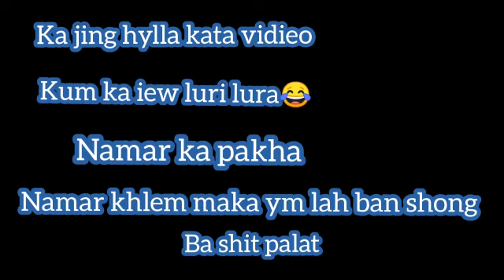Ki jingkylli ia iwei iwei+(funny jokes)|Ibanylla Shisha Kharkyrjiaw & Lasiewdor Mawlong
Nga kyrpad ba phin nym sngew eiei ia ka jinghylla palat ka pakha 🙏🙏🙏

Kane kadei ka jingiakren Jong I miss Lasiewdor Mawlong bad  I miss Ibanylla Shisha Kharkyrjiaw

Kidei ruh ki jingiakren ba lah ban samrkhie
Bad ki dei ruh pat ki jingshisha...

Kadei ruh ka por ka ba ngi khlem poi pyrkhat ban shoot video..

  Lada shem jingbakla sngewbha ban nym thew nym woh ia kata
Khublei shibun

Sa iarap peit lang ha YouTube channel Jong I